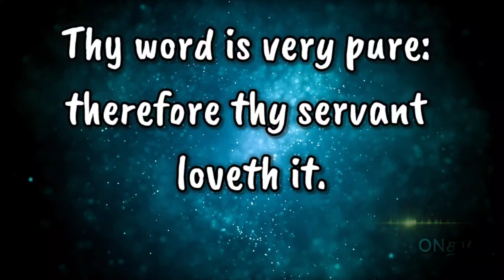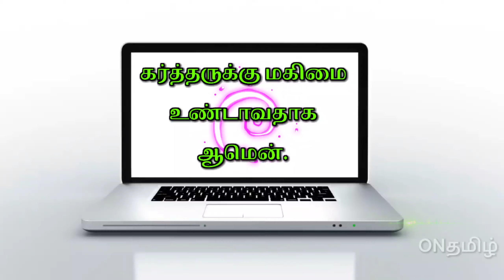Tamil Bible Verse What's app Status / 31-01-2022 / Tamil Christian WhatsApp Video ‎@ON-wx3vd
Today's Bible Verse in Tamil&English / 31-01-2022 / Tamil Bible WhatsApp Status  @ON-wx3vd